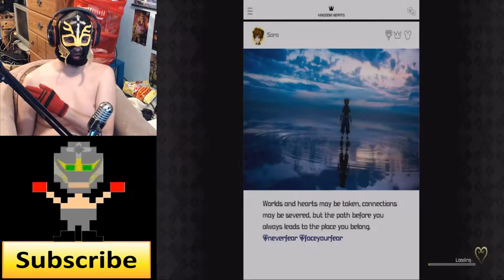(Ma brain is numb) Raging Out With RageBad Episode 10: Kingdom Hearts 3 LimitCut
RageBad wraps up KH3 ReMind with the Limtcut episode

YouTube.Com Privacy